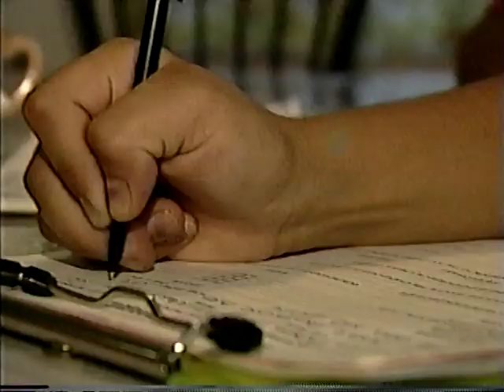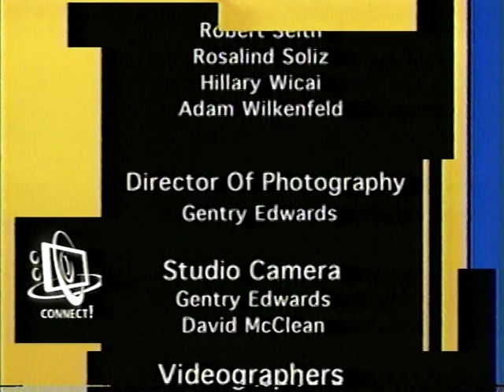III. Justice and Fairness (Part 2) - Southside Middle School - Character Education